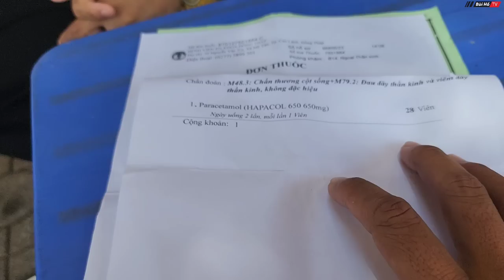Nghi vấn chàng trai TẬT NGUYỀN mắc bệnh lạ cùng cô gái xinh đẹp sống gầm cầu bác sĩ từ chối điều trị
Một câu chuyện đau lòng của cô gái xinh đẹp sống gầm cầu lấy chàng trai tật nguyền mắc bệnh lạ, bây giờ bị bác sĩ từ chối điều trị, mời mọi người theo dõi video.